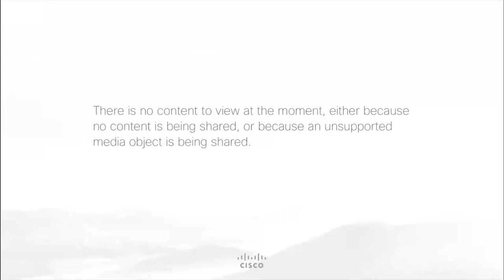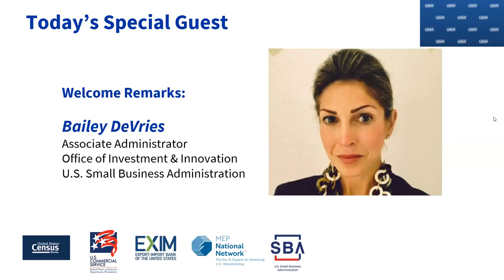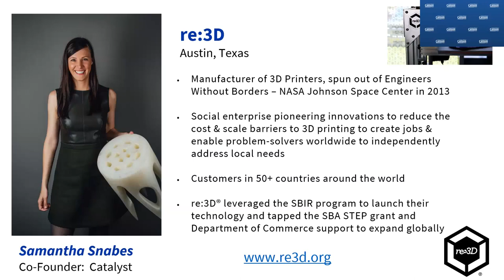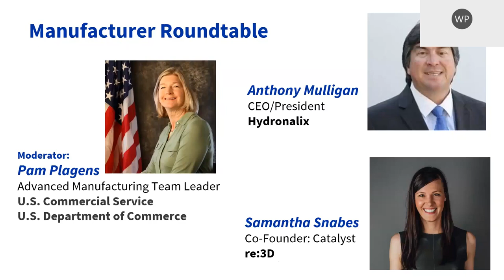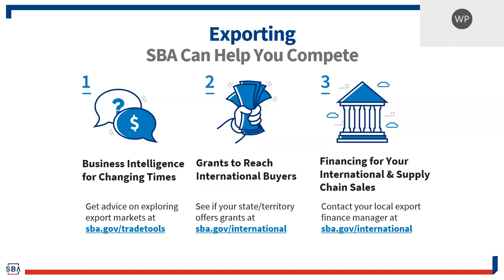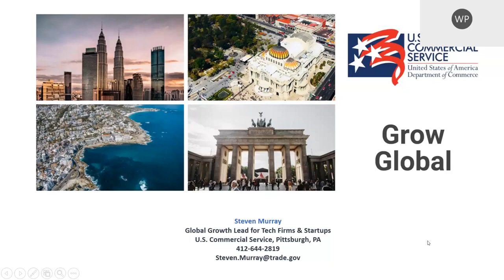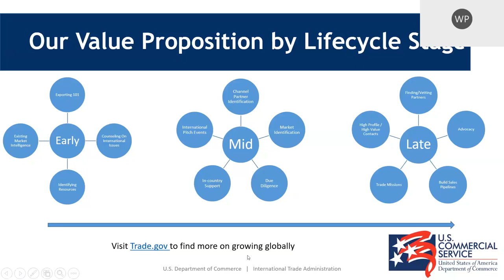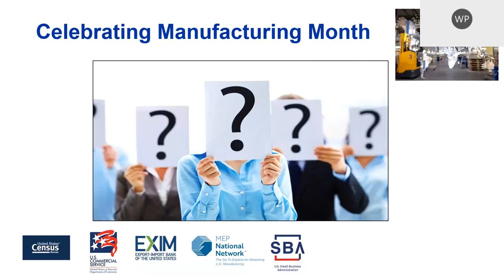Early Stage Manufacturers / Accelerators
This webinar explores the idea phase, commercialization, and global growth journey of early stage manufacturers. We feature Small Business Innovation and Research (SBIR) graduate that have effectively tapped STEP as well as the U.S. Commercial Service to achieve global market success.